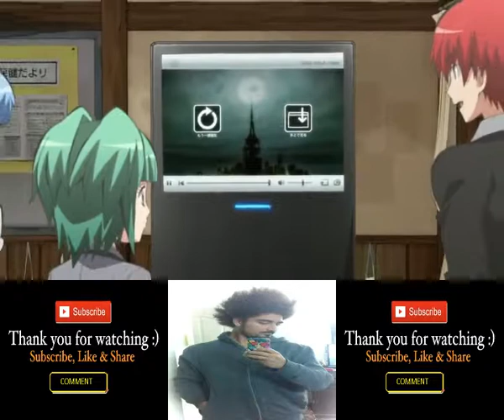Assassination Classroom season 1 episode 9 by m.u.m entertainment(English dub)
list=PLk3sXBopzzTCav_UjPh4ZXcrcvrq11DE9

,,,,mum,,,,,,,,,,,,